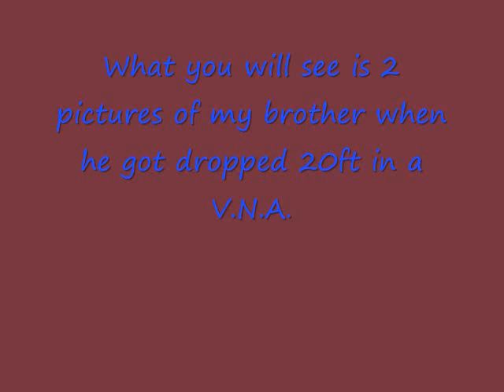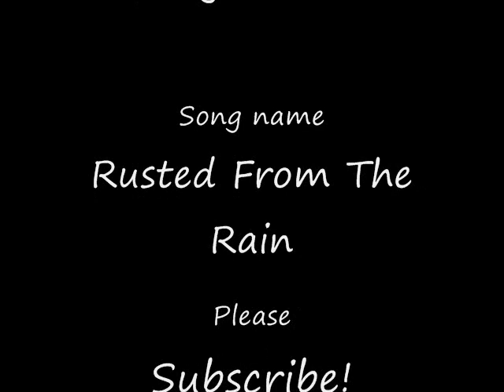Injury pictures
My brother's eye  and My foot